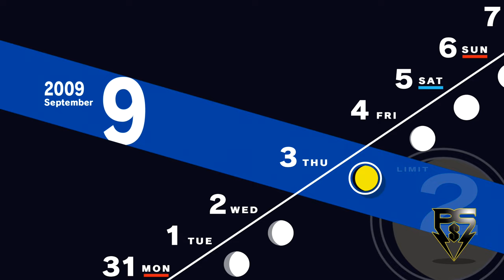Persona 3 Reload PsS Playthrough Part 80 - The Chariot's Trust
The Leader fully nurtures his bond with the determined track team captain, Kazushi.
 - NobleRaven